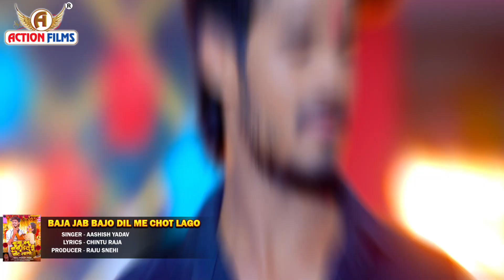video - sidhe karejave Me Chot Lago | Aashish Yadav का दर्दभरा Video || Magahi Sad Song 2023